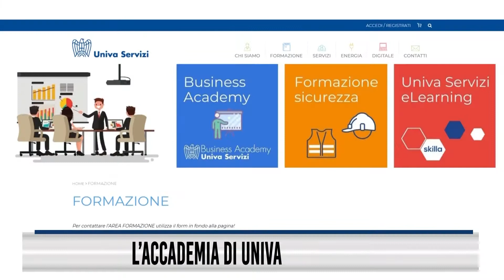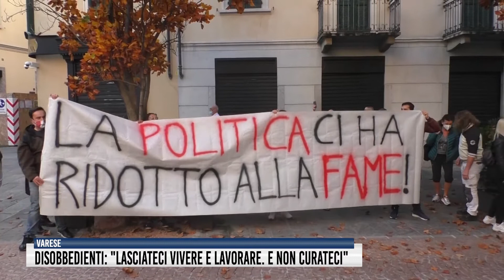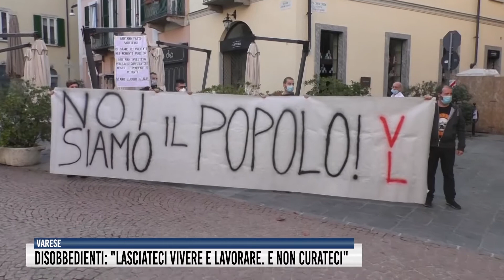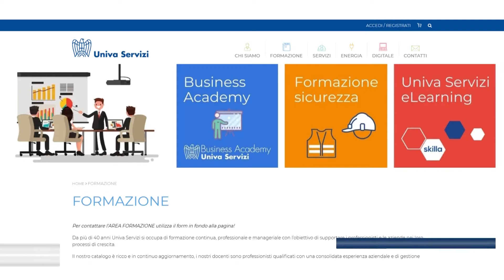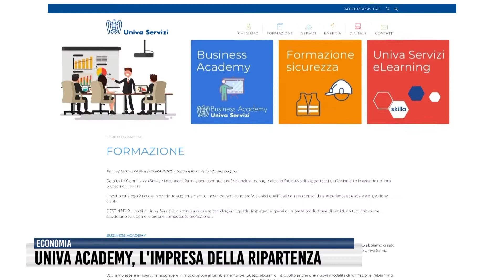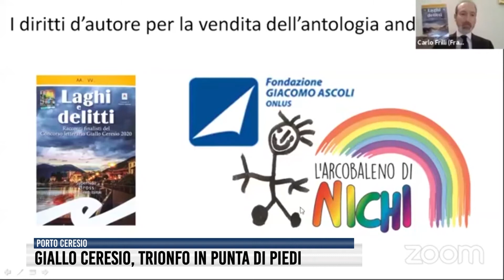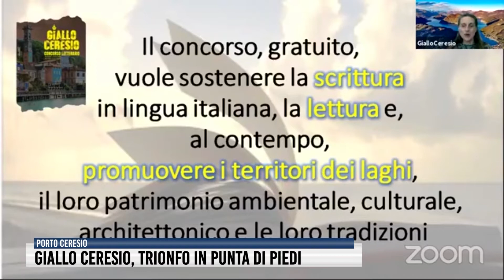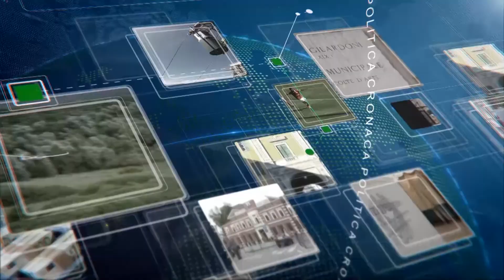Tg del 9 Novembre 2020 - Rete55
L'esercito a Malnate: allestiti i nuovi punti tampone. Le foto del Covid, parla il reporter che ha trascorso una giornata in Ospedale. Plasma iperimmune: l'appello di ASST ai guariti. Nella cronaca, arrestato arrestato di 23 anni. Cultura: chiude in bellezza Giallo Ceresio.